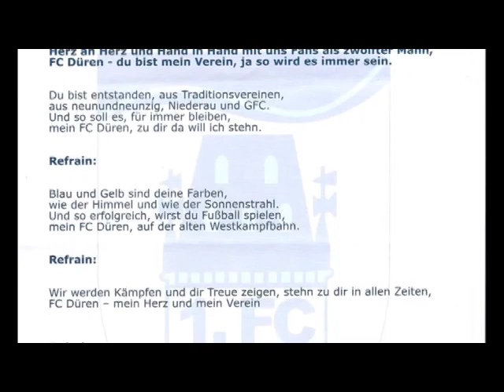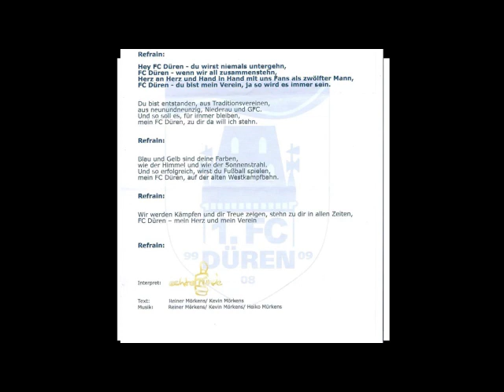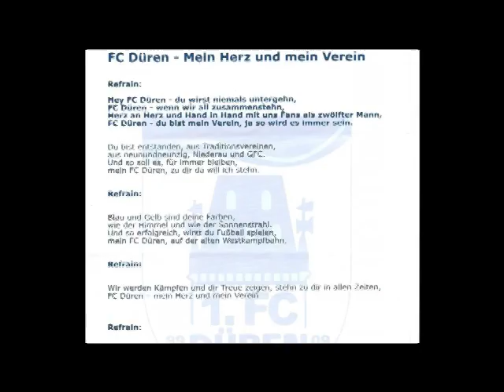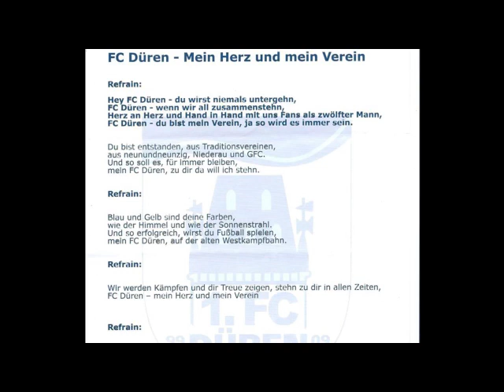Vereinshymne 1. FC Düren